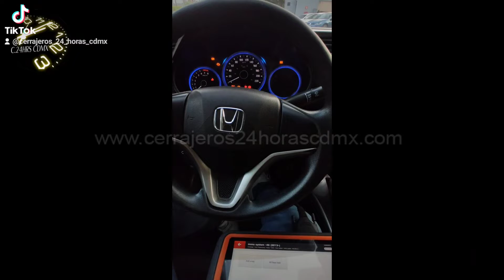VVDI KEY TOOP PLUS - Honda City key Programming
Programación de Llave Honda City VVDI KEY TOOL PLUS - DOLPHIN XP-005
Recuerda que somos especialistas en llaves de autos pregunta por la tuya.
! Contáctanos !
Cerrajeros 24 Horas CDMX
Tu Mejor Opción en Seguridad.